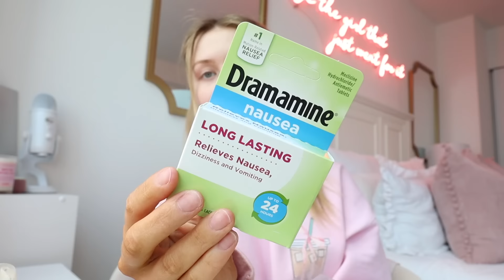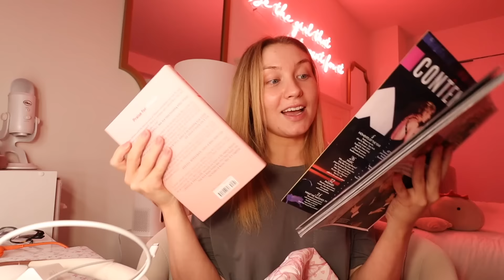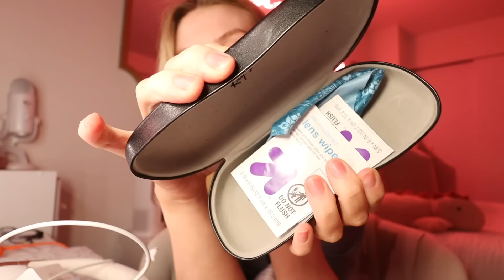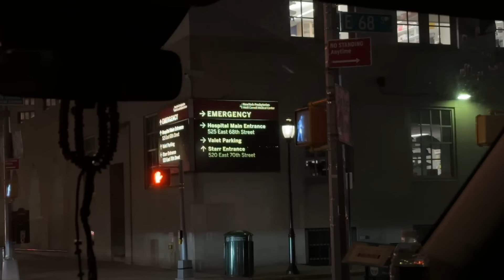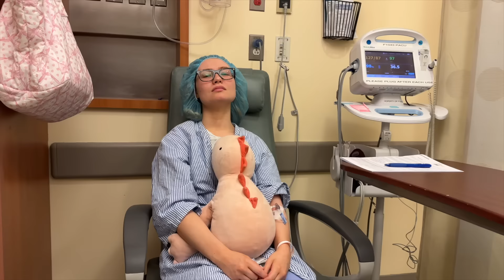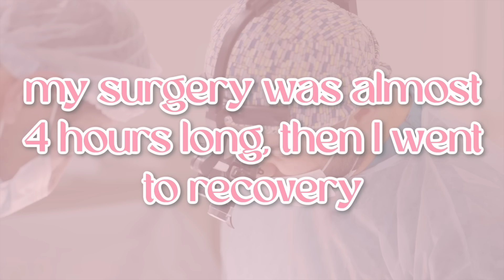Endometriosis Surgery Vlog | Prep, Day of Surgery, Recovery, Follow-Up Apt, & More | Lauren Norris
Come see all the highs and lows of my endometriosis prep, surgery, & recovery! Thank you for all of your sweet words since I shared this private side of my life with you. Remember to be kind to others, you never know what they're dealing with. I love all of you so much. Xoxo, Lauren

Amazon list of items I used during recovery

Want To Send Me A Letter?:
Lauren Norris

Frequently Asked Questions:

26 (January 13, 1998)

iMovie